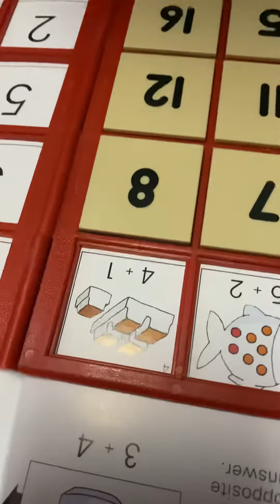QistinaQaleesya : Playing Grolier Fun Thinkers